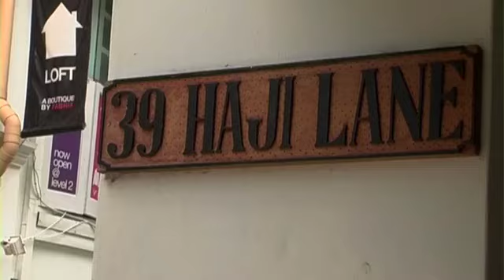Pura - Episode 5/16 - Alley Gems - Teaser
on Tues 16 June!

Crowded malls and expensive price tags may not be in a backpacker's agenda but it doesn't mean one should skip shopping while travelling. Nina brings Sulay to explore unmapped treasures in quaint shophouses and alluring alleys.